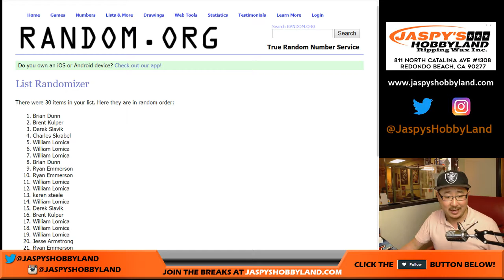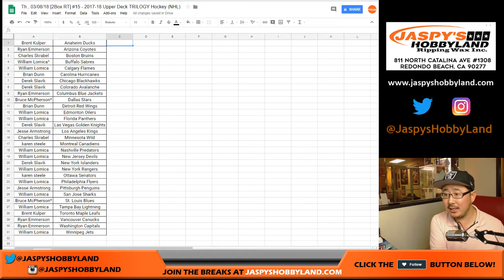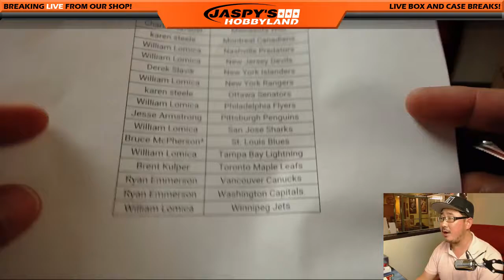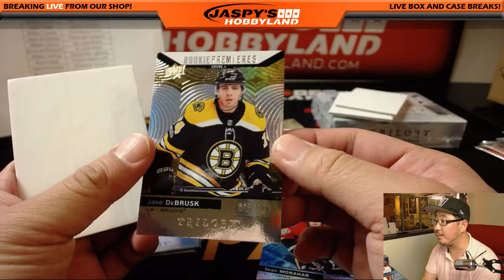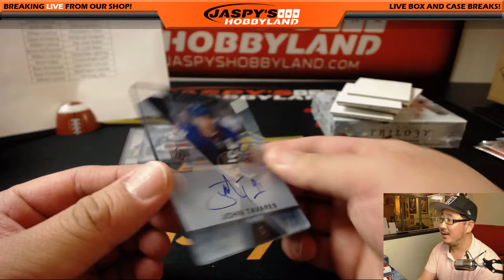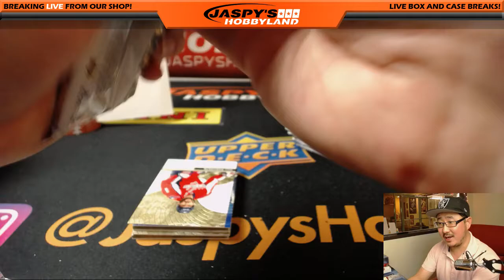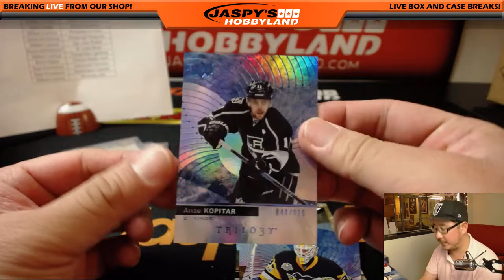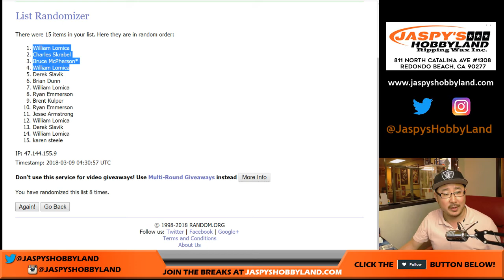Th., 03/08/18 [2Box RT] #15 - 2017-18 Upper Deck TRILOGY Hockey (NHL)